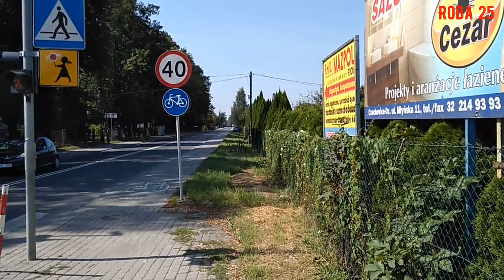Katastroficzne rajzowanie.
Rajza z dnia 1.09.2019 z pękniętą rafką...